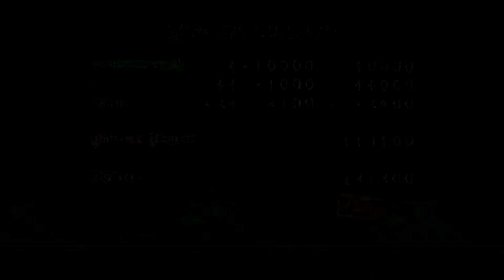Super Marisa Land - Part 1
quise intentar mi suerte en este juego y ademas porque me pareció interesante jugarlo

en esta parte logre avanzar de la etapa 1 a la 4